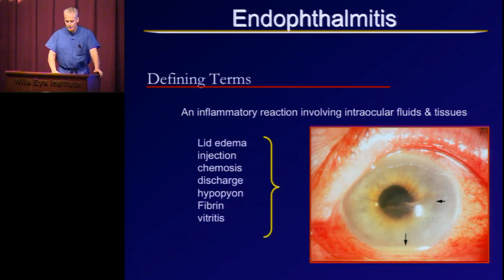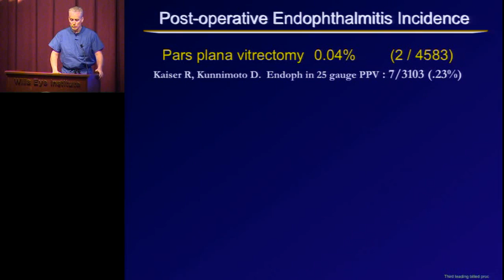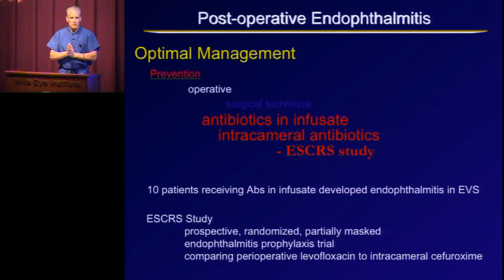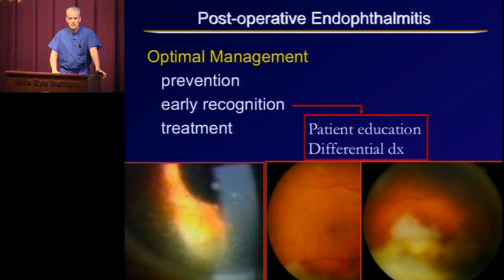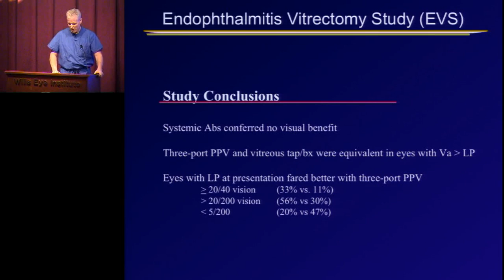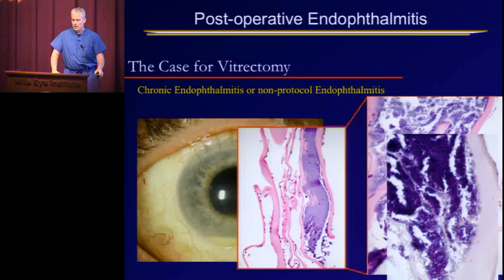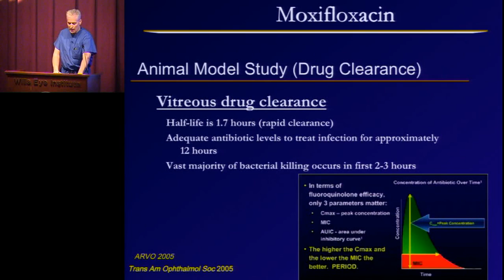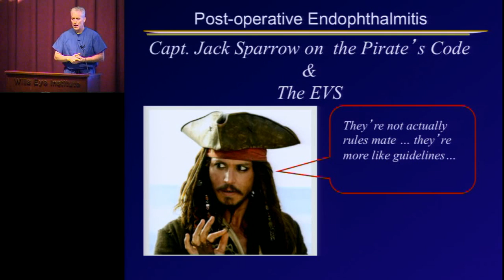Post Operative Endophthalmitis